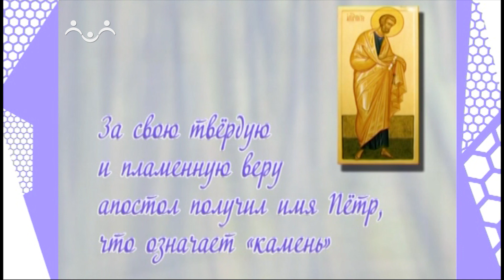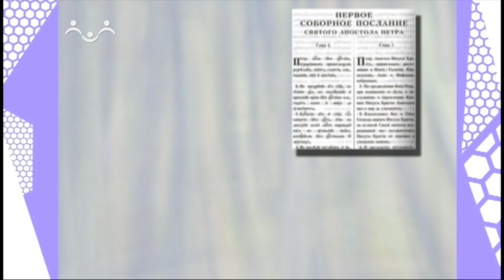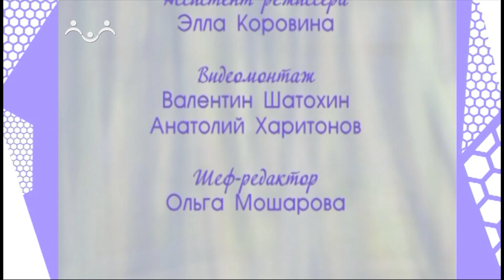Дом, в котором живет Бог. Святой апостол Петр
Священник Сергий Барицкий рассказывает о святом первоверховном апостоле Петре, основании им Римской Церкви и мученической кончине за Христа.